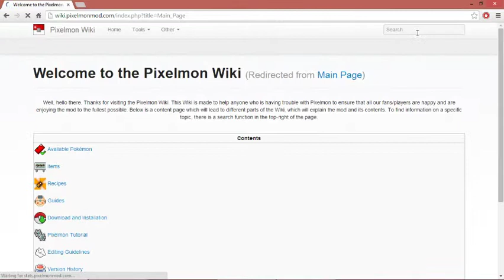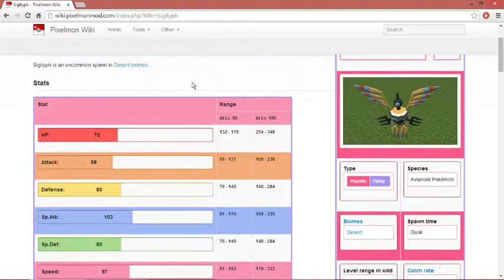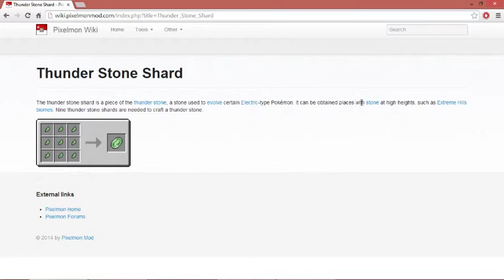Minecraft Pixelmon - #010 - Die Entwicklung [German/HD]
Hey ein weiteres Video von mir, wenn es dir gefallen hat dann lass doch einen Daumen und ein Abo da:3

UNTERSTÜTZE DIE ENTWICKLER VON World of Warcraft:
Wenn ihr Tipps für mich habt dann schreibt sie in die Kommis!